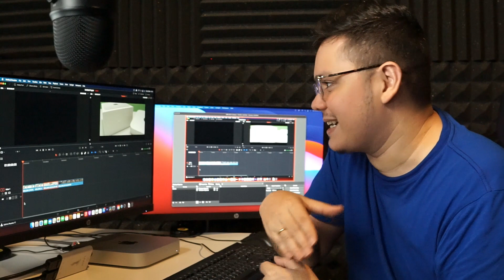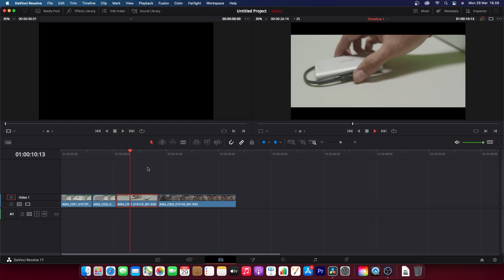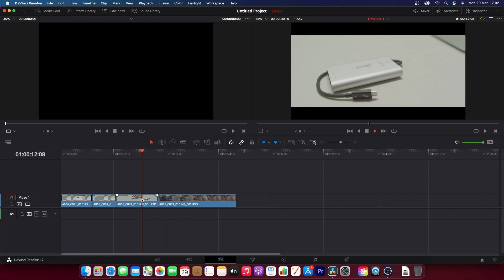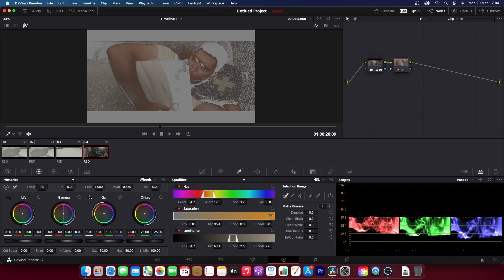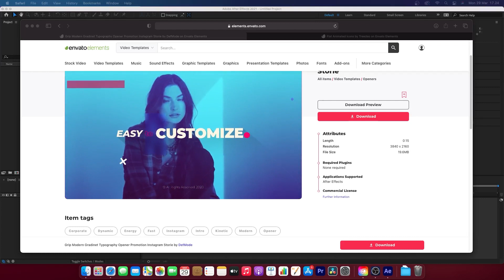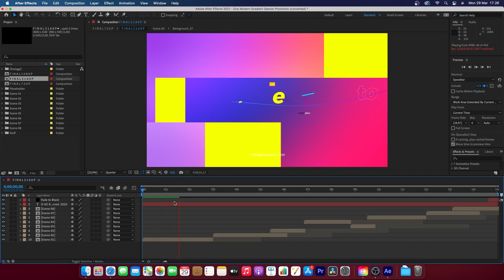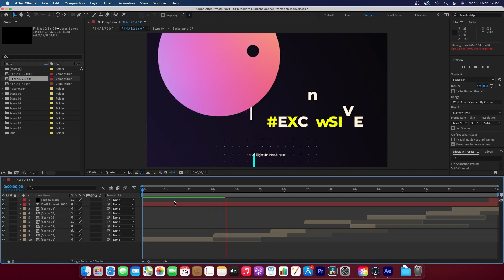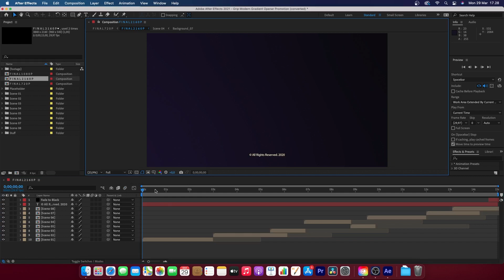Nyari VGA susah??? Pindah ke Mac Mini M1 apa kita?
Beli Lindy Thunderbolt to Display Port

dengan kode DISKON10